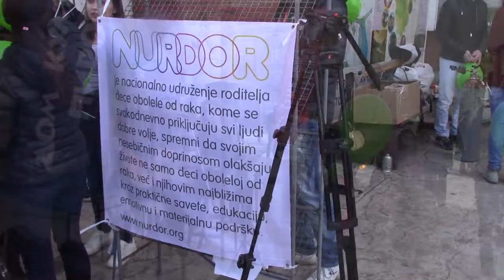Obeležavanje Svetskog dana dece obolele od raka 15. 02. 2017.